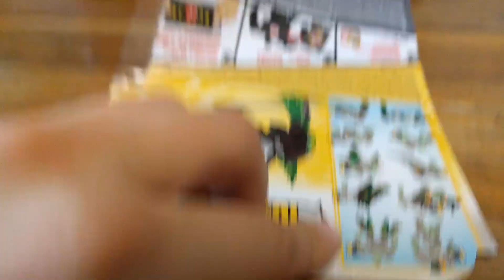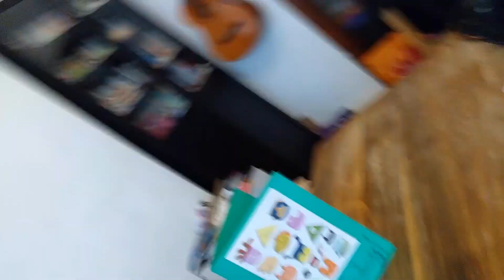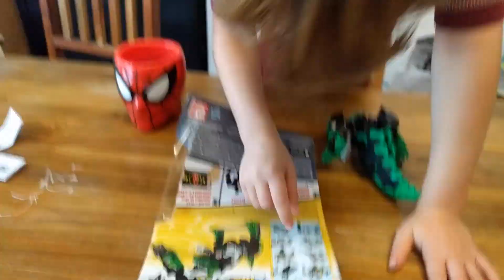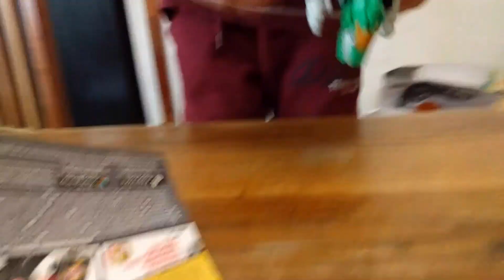Griffin's Unboxing 002 - Grimlock is Really Hard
Griffin's Big Birthday Unboxing Video featuring Grimlock.  Also featuring Griffin's dad as we both try to get Grimlock from his robot form into his Dinobot form.  It was really hard!